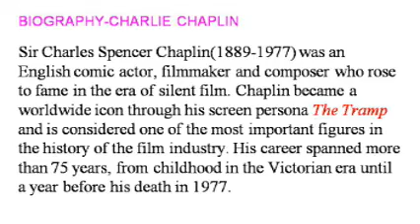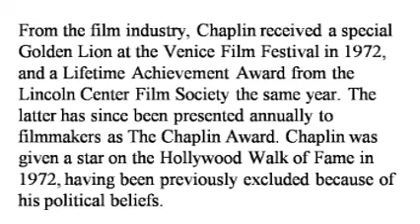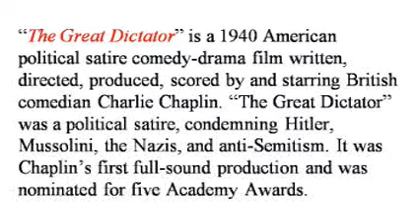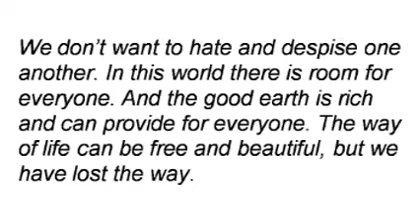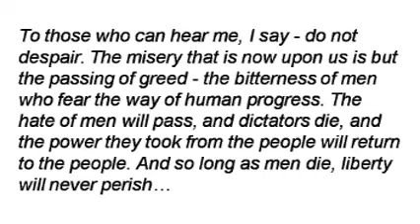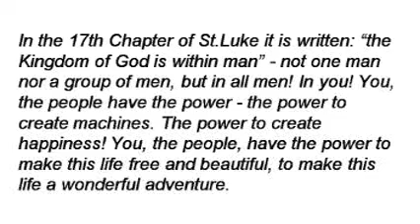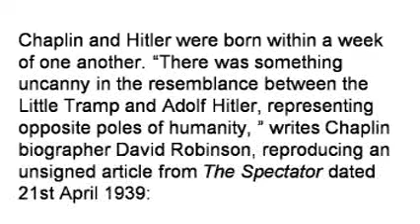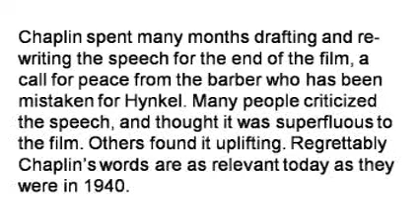S3 BA ENGLISH SIGNATURES Mr SYRIAC JOHN CLASS 4